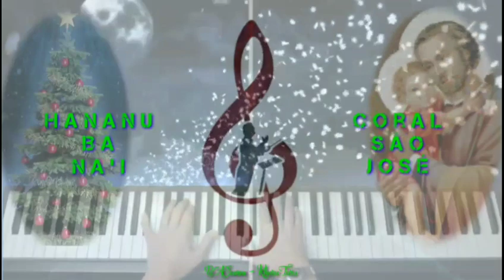Salmo ba Natal - Missa Kalan Fahe Rua: Ohin Moris Ona Ita Maksoyn Jesus Cristo Ita Na'in